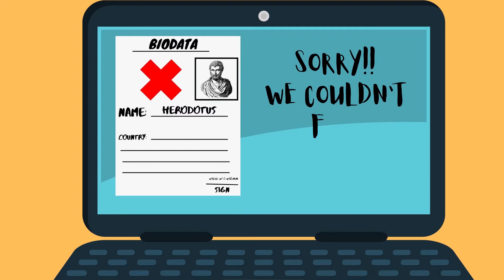HERODOTUS LIFE in 3min.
TO KNOW HERODOTUS,THE FATHER OF THE HISTORY.